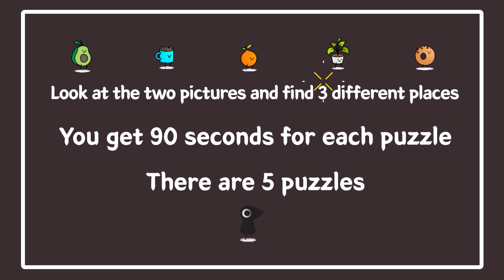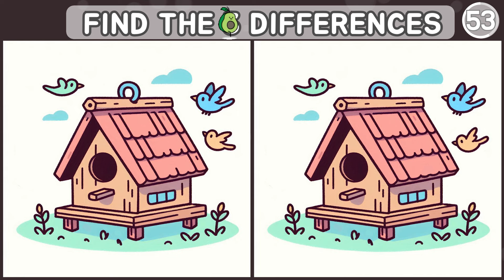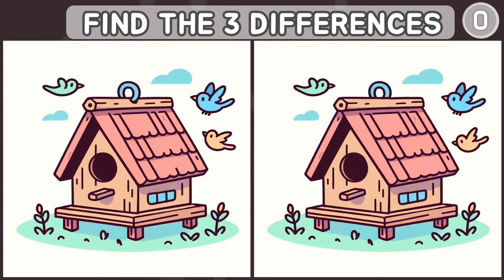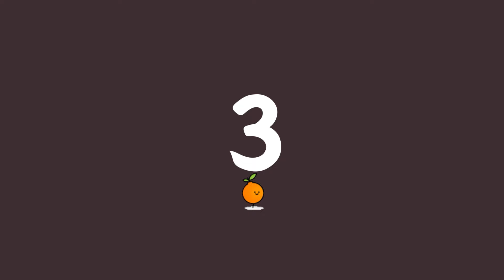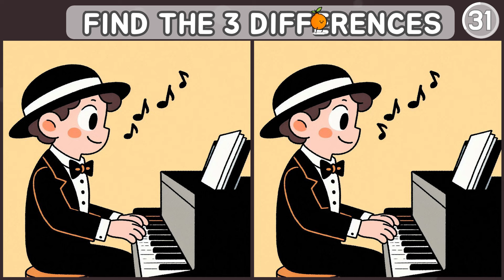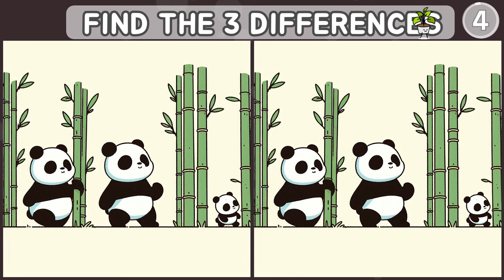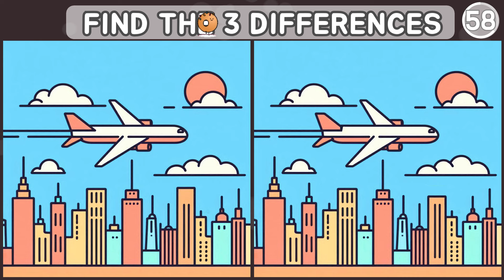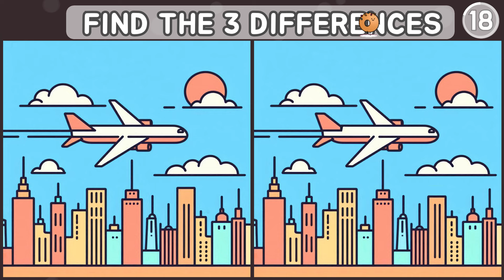Spot The Difference: Pro-Level Vision Test!Can You Spot All the Differences? [ Find The Difference ]